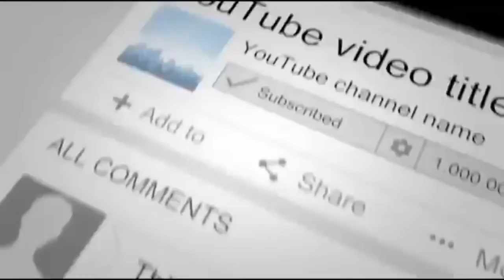Woman Finds Out Why Her Dog Goes Missing So Often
After Rachel made the post on Facebook, another neighbor said that they had seen Koda with her new friend walking down a country road together. What an incredible story! But does Koda still see her new friend? "It kind of makes sense now, because she does still disappear for a few hours at a time. I joke it’s to check up on this new friend she’s got in the valley," said Rachel. If a deer and a dog can become friends, then why can't we all be friendly to one another?